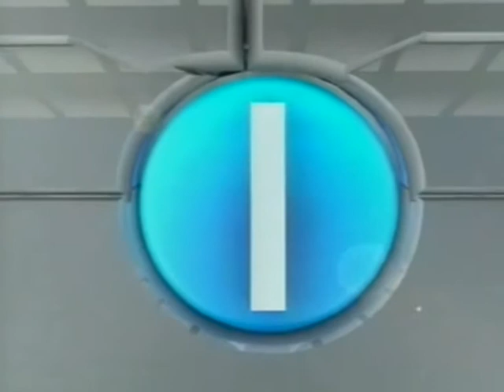ถอดสลักข่าว ประจำวันที่ 12 ม.ค. 55 1/3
รายการถอดสลักข่าว ออกอากาศทุกวันจันทร์-ศุกร์ เวลา 22.00 น. (โดยประมาณ) ทางสถานีโทรทัศน์ช่อง 11 NBT